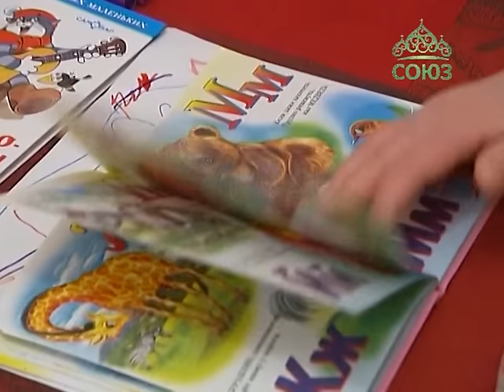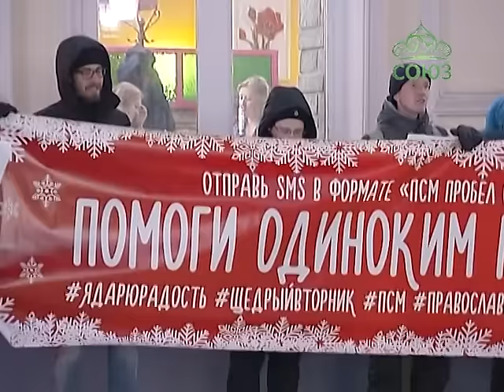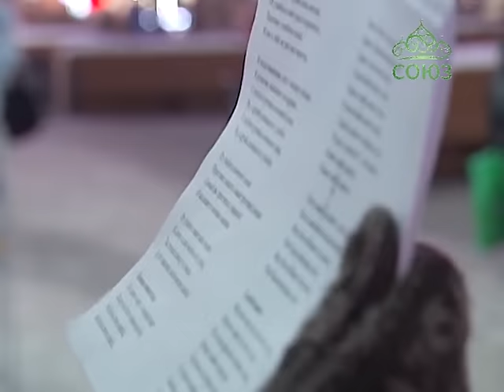Завтра во всей России и еще десятках стран мира пройдет «Щедрый вторник»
Завтра во всей России и еще десятках стран мира пройдет «Щедрый вторник». Все желающие смогут сделать доброе дело, стать благотворителем. Православная служба милосердия в Екатеринбурге встретит щедрый вторник благотворительной акцией в поддержку своих подопечных. Акция эта проводится в России впервые, и чтобы горожане заранее смогли узнать о ней, добровольцы службы милосердия вышли в центр города и устроили песенный флешмоб.